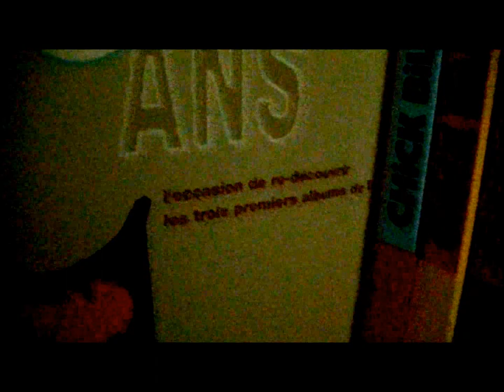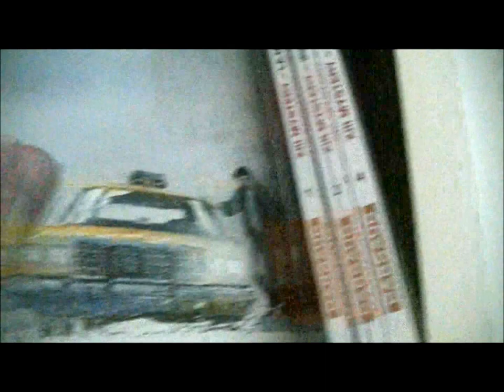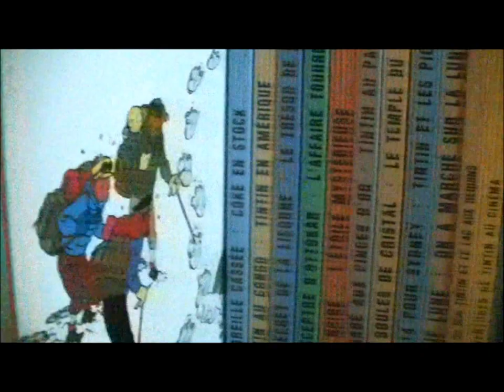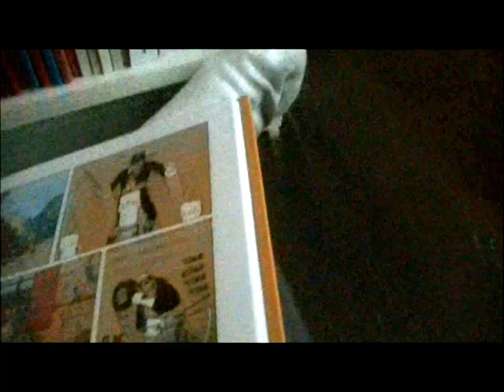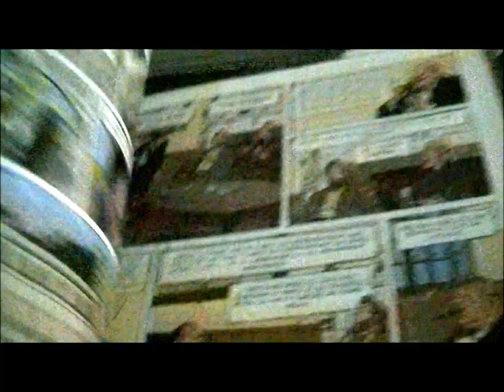Spécial presque 400 abonnés : Ma collection de BD (2/4)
Deuxième partie de ma collection de BD.